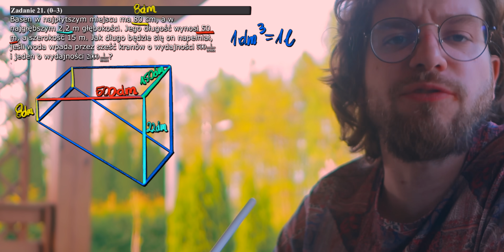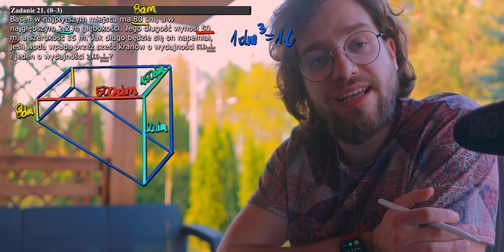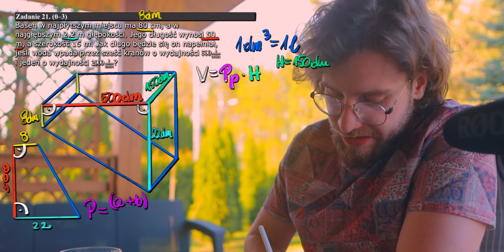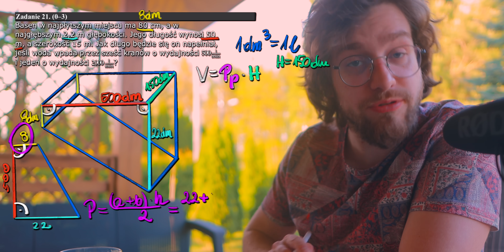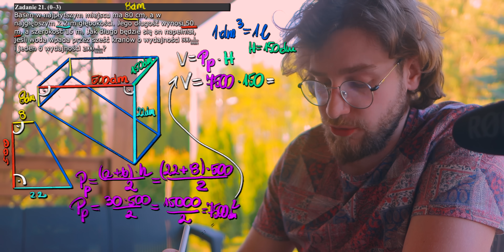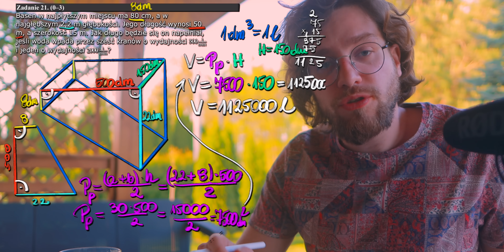🥇Maraton ÓSMOKLASISTY 2022 z MATEMATYKI❗️Zostało 8dni do EGZAMINU | Zadanie na objętość BASENU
Do egzaminu ósmoklasisty z matematyki 2022 zostało 8 dni! Jak się do niego przygotować i czego możecie się spodziewać tutaj na kanale ;)

Treść zadania: Basen w najpłytszym miejscu ma 80 cm a w najgłębszym 2,2 m głębokości. Jego długość wynosi 50 m, a szerokość 15 m. Jak długo będzie się on napełniał, jeśli woda wpada przez sześć kranów o wydajności 500 l/min  i jeden o wydajności 2000 l/min ?

Jeżeli uważasz, że materiały jakie tworzę są przydatne i chciałbyś mnie wesprzeć to tutaj masz taką możliwość